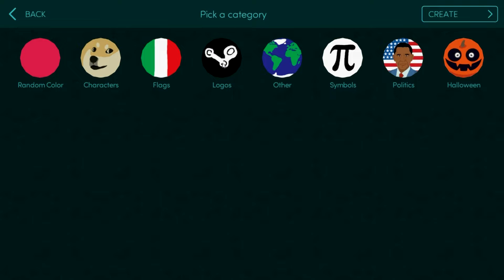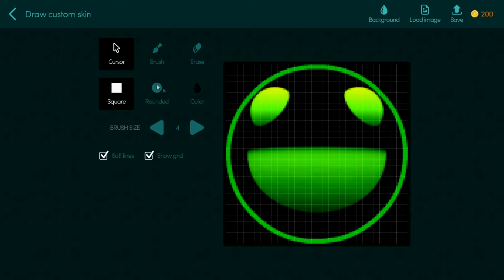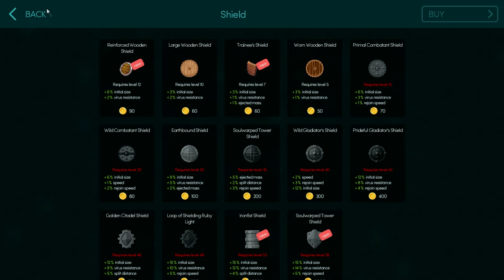Mitos.is - Koulovaná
Nevím, co se napsat, tak vám prostě řeknu "Ahoj".